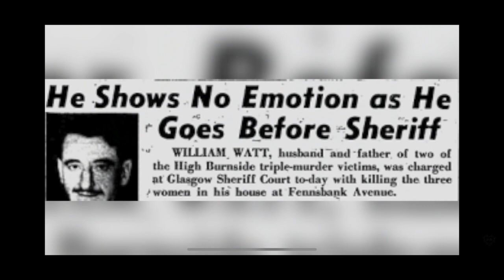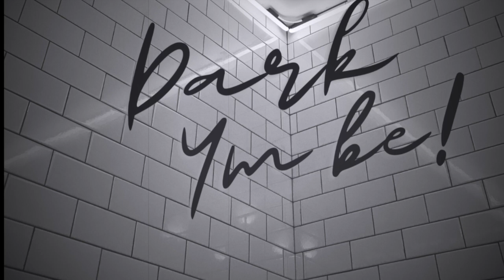Шотланд-н Чөтгөр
Бидний зөвшөөрөлгүй манай контентийг авч ашиглахыг хориглоно!